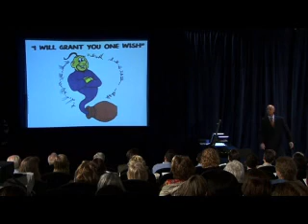Joel Weldon, Motivational Speaker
As a former construction worker who turned down a four-year college scholarship because he thought he wasn't smart enough to go to college, Joel Weldon is living proof of the power of one idea to transform your life! For over 30 years he has been one of the most sought-after motivational speakers in North America, and an Idea Consultant and Sales Trainer to many of the world's leading organizations and businesses.